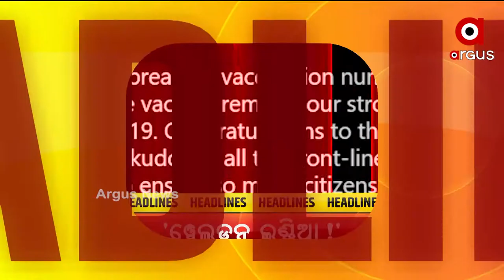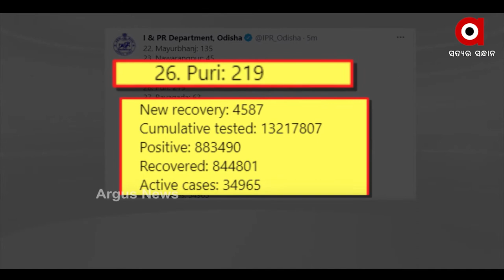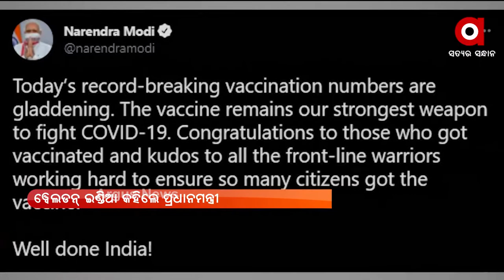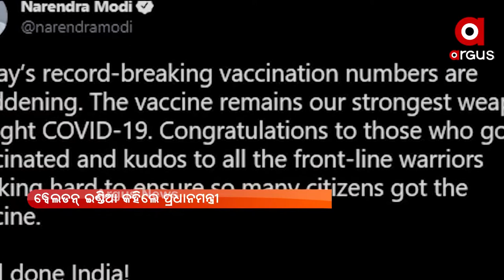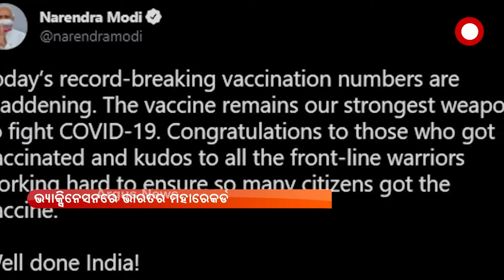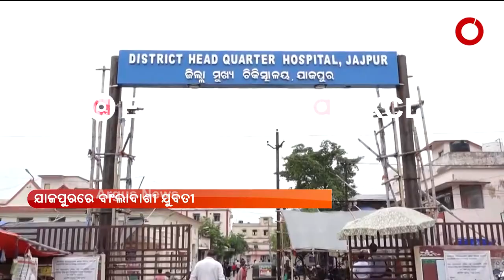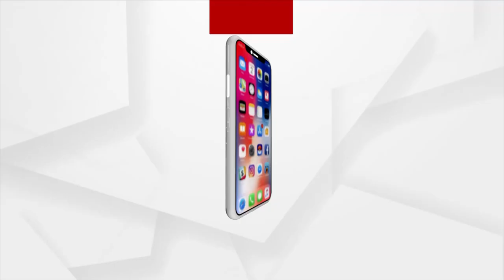Argus Update News 10am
+ ରାଜ୍ୟରେ 3 ହଜାର ତଳେ ପଜିଟିଭ ଟ୍ରେଣ୍ଡ୍
+ ଭ୍ୟାକ୍ସିନେସନରେ ଭାରତର ମହାରେକର୍ଡ
+ ଡରଉଛି ଡେଲଟା ପ୍ଲସ
+ ଯାଜପୁରରେ ବାଂଲାଦାଶୀ ଯୁବତୀ
+ ସ୍ନାନ ପୂର୍ଣ୍ଣିମା ପାଇଁ ଶ୍ରୀକ୍ଷେତ୍ରରେ କଟକଣା
+ ଦମ୍ ଦେଖାଇଲେ ଦୂତୀ